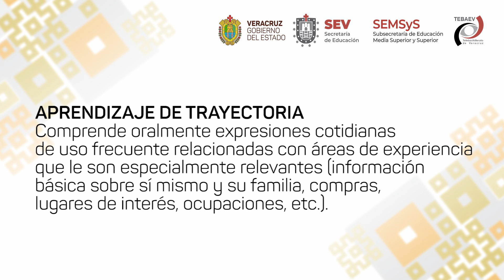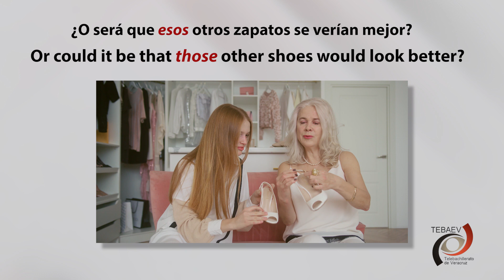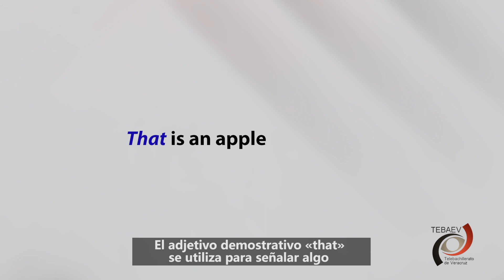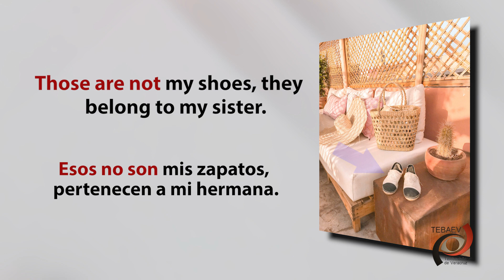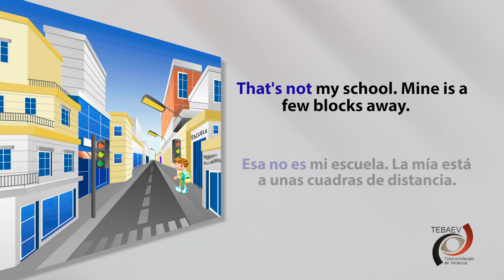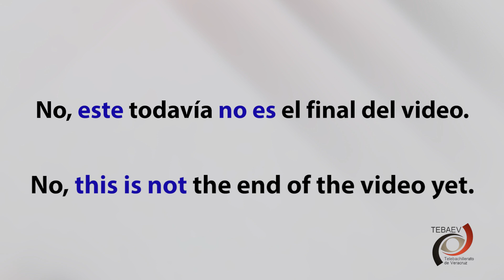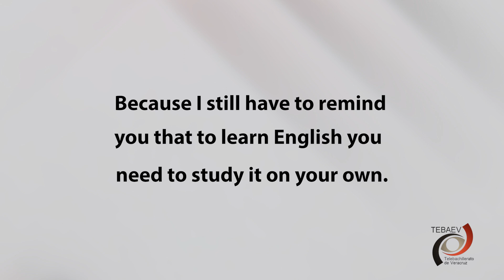Pronombre demostrativos (this, that, these, those).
Video 2
Módulo I
Inglés I